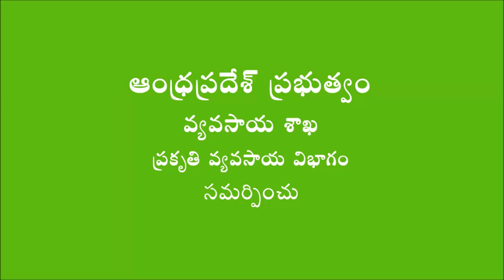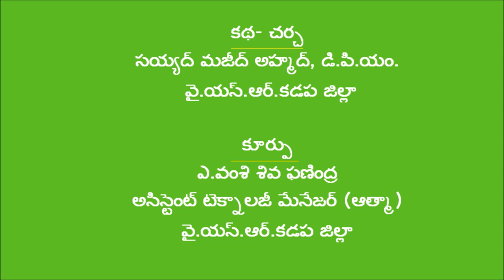Benefits of spiders in paddy Kadapa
How rich our planet is with unusual species of insects.

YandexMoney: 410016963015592